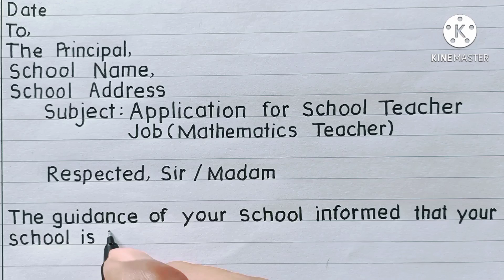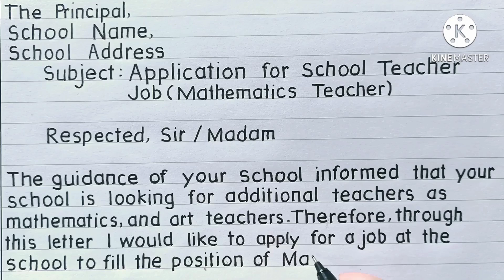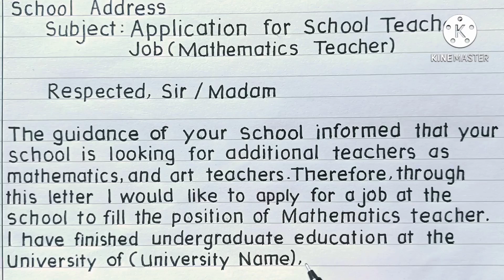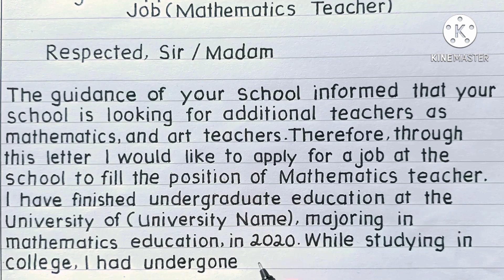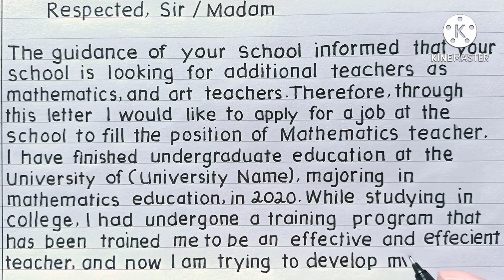JOB APPLICATION LETTER FOR SCHOOL TEACHER (MATHEMATICS TEACHER).